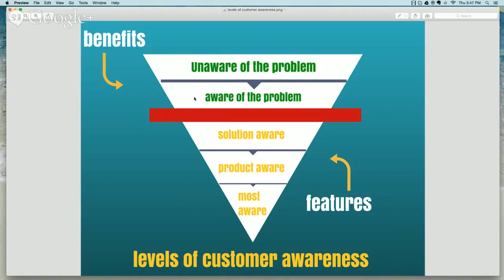Lucrative 50-Yr Old Marketing Secret Revealed! (3:15PM PST)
Do you struggle with bringing people into your business or opportunity?

When you post status updates about your business, do you notice a decrease in engagement?

Today, Brandon and I will be sharing a lucrative 50-year old marketing secret that will help you:

- simplify your marketing
- discover new, untapped markets
- attract the "right" type of people into your business

Bring a notepad...you're gonna wanna take notes on this! :)